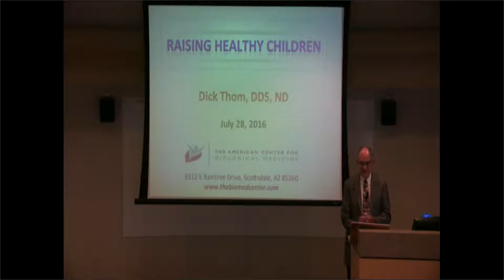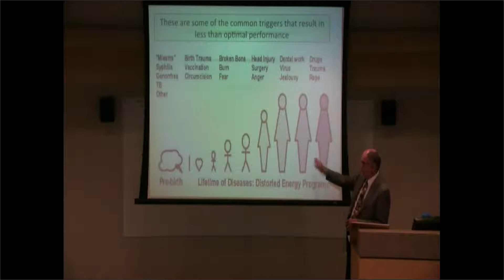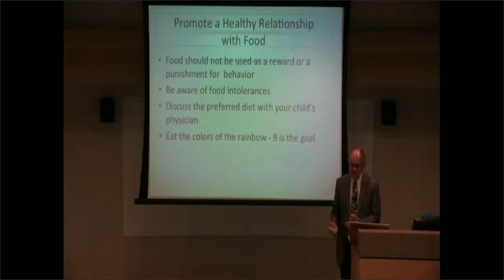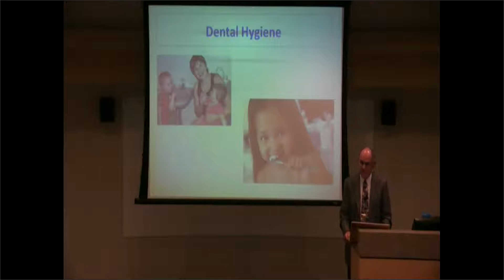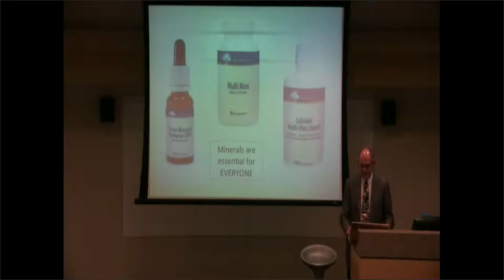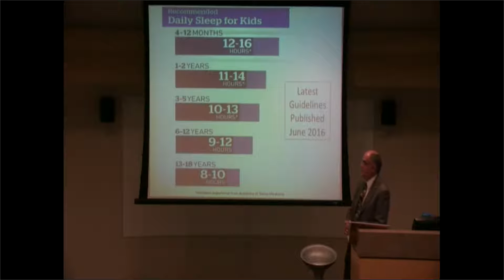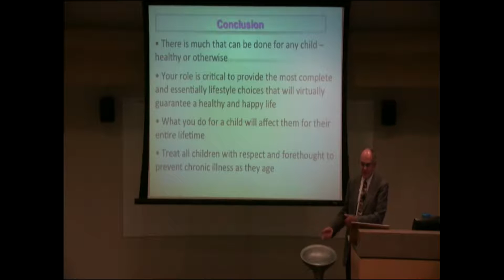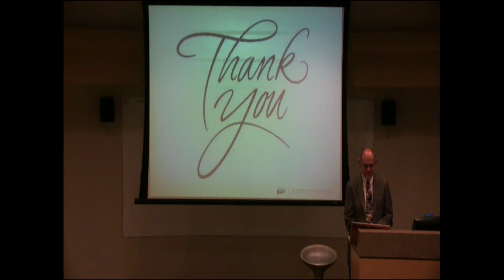Raising Healthy Children and Teens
In this discussion, Dr. Thom talks about proactive approaches to staying healthy.  Topics include why probiotics are a must for every person, including kids and teens, the necessity of vitamins for children, and the 5 key areas that will benefit every child.